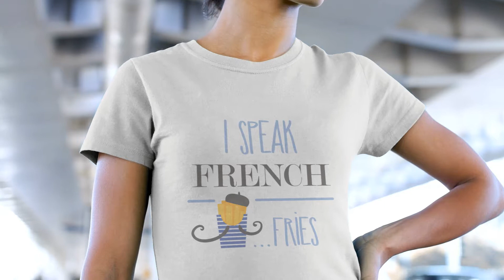Funny French Fries T-Shirt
Name : Funny French Fries T-Shirt By Apnatshirt.com

apnatshirt,
Apna Tshirt,
t shirt to,
buy tshirts,
funny and cool tshirts,
tshirt funny,
tee tshirt,
where to buy tshirts,
attitude tshirts,
funny shirt,
funny tee,
shirt making,
print shirt,
design shirts,
tshirt,
by tshirts,
buy tshirt,
t shirt,
tee tshirt,
tshirt funny,
best tshirt,
mens tshirts online,
printed tees,
men tshirts,
tshirt,
funny tee shirts,
funny shirt,
order t shirts,
print shirt,
shirt making,
design shirts,
t shirt,
tee t shirt,
shirts t,
funny shirt,
funny tee shirts,
design shirts,
shirt making,
order t shirts,
print shirt,
funny fishing shirts,
tshirt,
t shirt,
tshirts,
tshirt funny,
funny shirt,
funny tee shirts,
men tshirts,
tshirt,
order tshirts,
print tshirt,
design shirts,
funny fishing shirts,
design tshirt,
custom tshirts,
by tshirts,
tshirt,
buy tshirt,
mens tshirts,
buy tshirts online india,
tshirt funny,
tshirt,
order tshirts,
print tshirt,